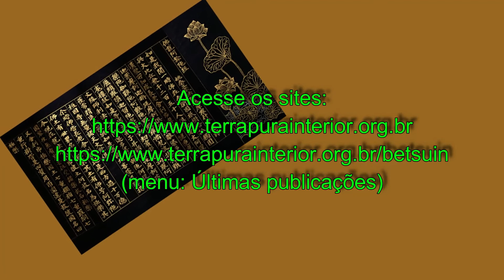Predica Bispo Mário Kajiwara - Ofício Online de Perpetuação de Sutras - Eitaikyo - Betsuin - 2021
Realização do Ofício Online de Perpetuação de Sutras - Eitaikyo no Templo Honpa Hongwanji do Brasil - Betsuin no dia 17 de outubro de 2021.